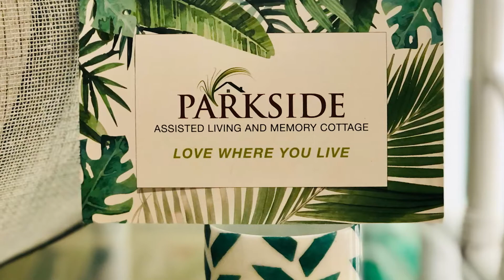Parkside Assisted Living and Memory Cottage APPRECIATES